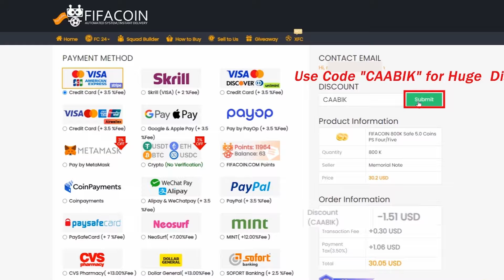DRAFT, ale BERU Hráče s NEJLEPŠÍ STŘELOU ⚽💨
FIFA coiny kupuj na Použij kód "Caabik" a získej 7% slevu pro první objednávku nových uživatelů.

⭐ Staň se VIP divákem a získej SUPER VÝHODY
⚽ 10% sleva na kopačky a fotbalové vybavení s kódem: CAABIK10 na

⚽ Fotbalové dresy mám ze stránky ⭐ Použij kód: CAABIK15 a získej 15% slevu na nové dresy.